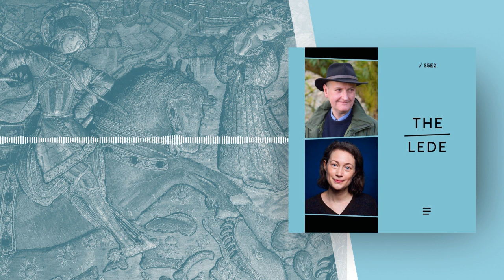Past the Medieval Horizon — with Ian Mortimer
“If you only count enacted violence, we've got more peaceful, but that supposes the potential violence will never be unleashed." Historian Ian Mortimer joins Lydia Wilson on The Lede podcast to talk about what the Middle Ages tell us about life today.

Episode also available on Apple Podcasts and Spotify.